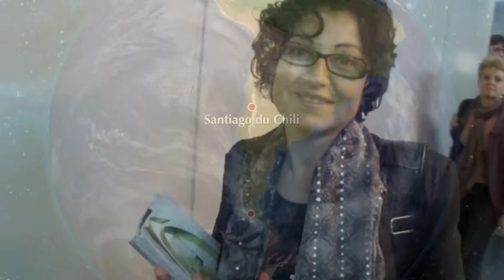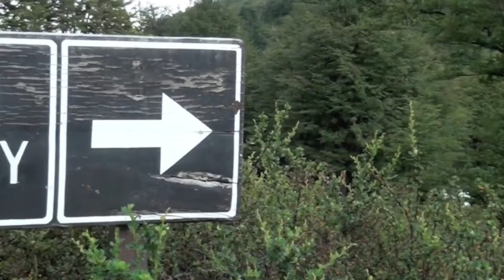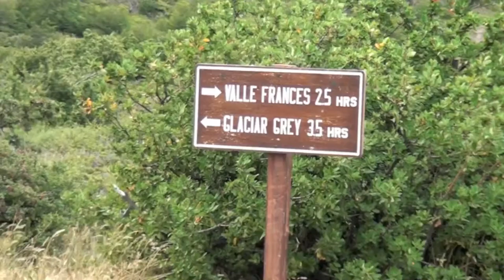TORRES DEL PAINE 02 2011 1080p